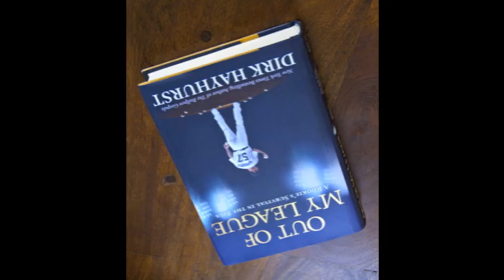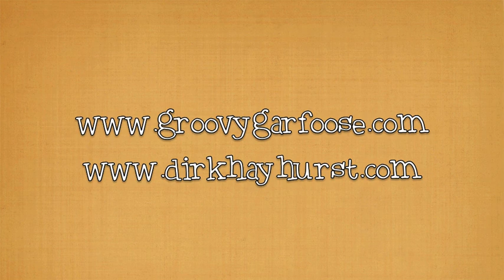And The Winner Is...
At the Groovy Garfoose we have been raising $$$ for the "Under the Sea" Music Therapy Camp set to launch this Summer 2012.  This video announces the winner of the current giveaway (which ended today, March 2, 2012).  Donors who support the camp with a $20 or more donation through March 31, 2012 are eligible to receive an autographed Dirk Hayhurst baseball card.